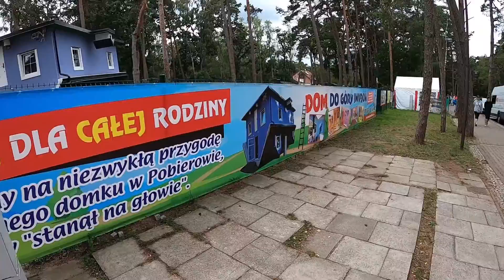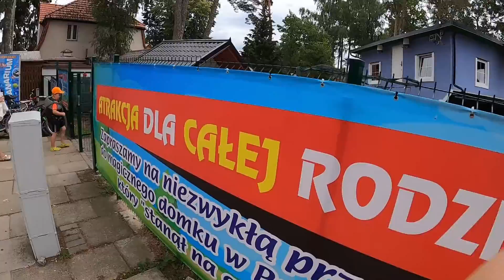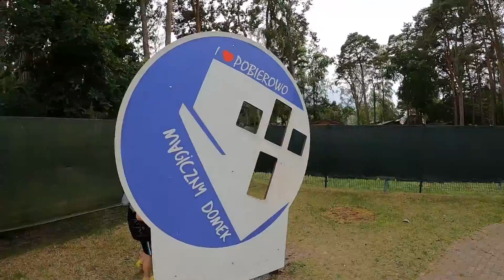Pobierowo Magiczny Domek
Wyobraźcie sobie dom w którym grawitacja nie istnieje, stół stoi na "suficie" i nie spada, a my chodzimy po stropie z tym, że nie głową w dół. Dom gdzie wszystko jest odwrócone o 180 stopni. Jeżeli jeszcze nie potraficie sobie tego wyobrazić to zapraszamy do "MAGICZNEGO DOMKU" (ul. Grunwaldzka). Dom jest całkowicie umeblowany w przedmioty codziennego, normalnego użytku także wszystko sprawia piorunujące wrażenie a nasze zmysły wariują, kompletnie zmienia się poczucie równowagi.
Oczywiście podczas zwiedzania można robić zdjęcia oraz kręcić filmy - zabawa jest przednia. Jest to jedyna tego typu atrakcja na Wybrzeżu Rewalskim i jedna z dwóch nad polskim morzem (Międzyzdroje) oraz jedna z niewielu w Polsce (Zakopane, Miłków oraz Szymbark).